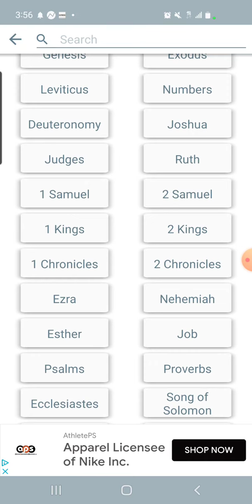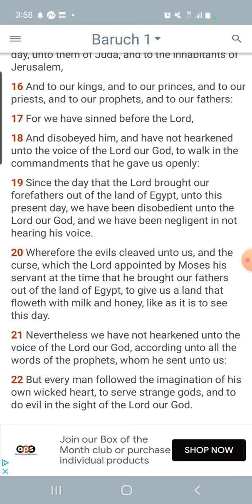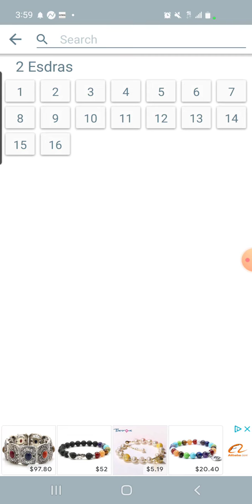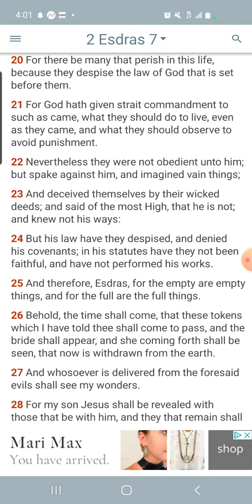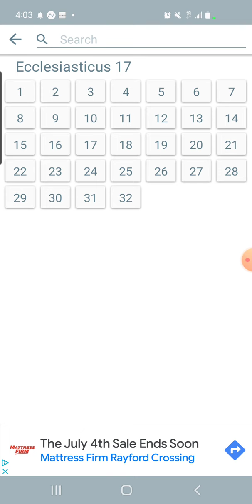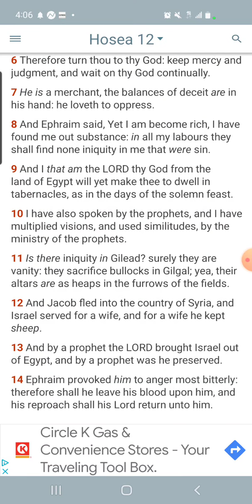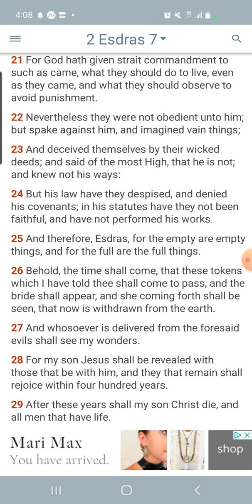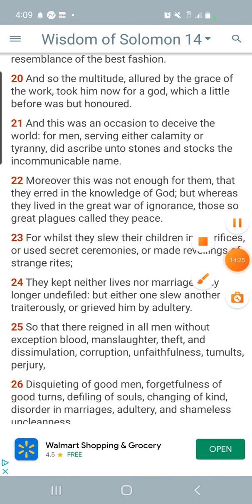The Most High has made good his word. Under the heavens has he not dealt so with any other people!!